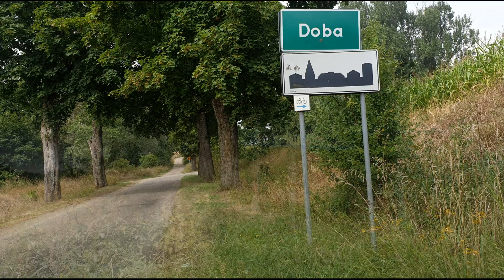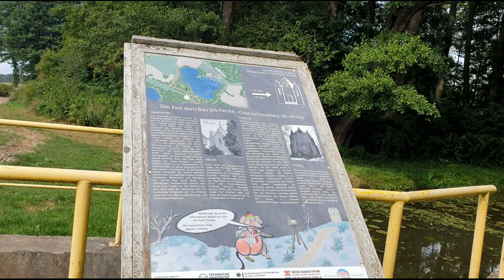Z Giżycka do Giżycka dookoła jezior: Kisajno, Dobskie i Dargin - 58km - 22.08.2022r.